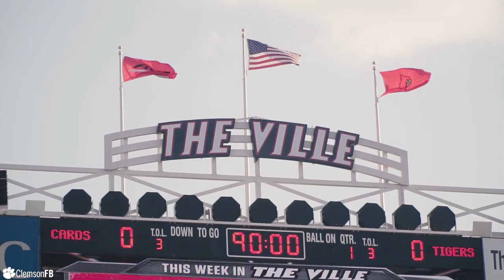Clemson Football || BeatBC (2017)